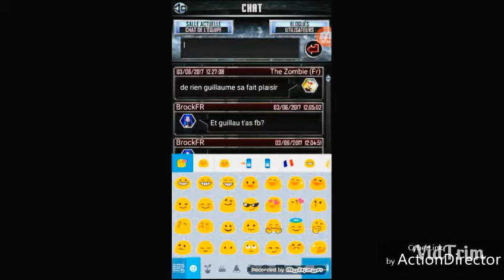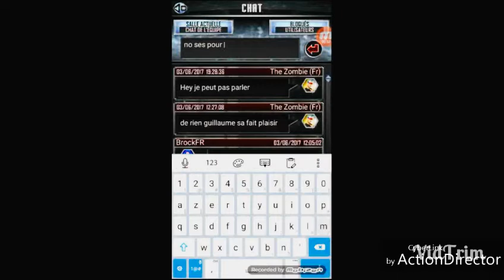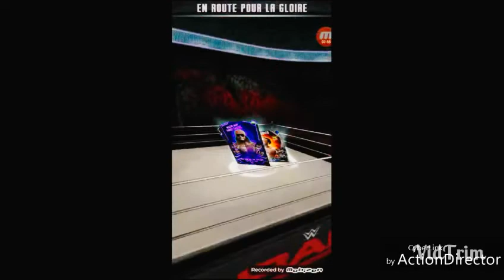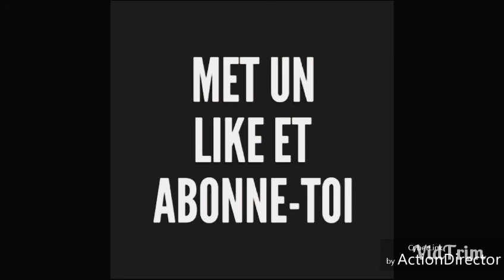WWE supercard : Ep fite fait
Lien : -_Raijin_-